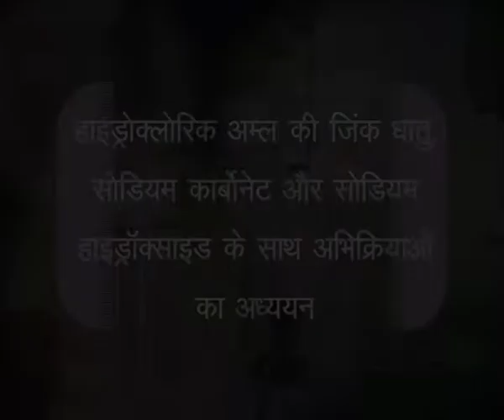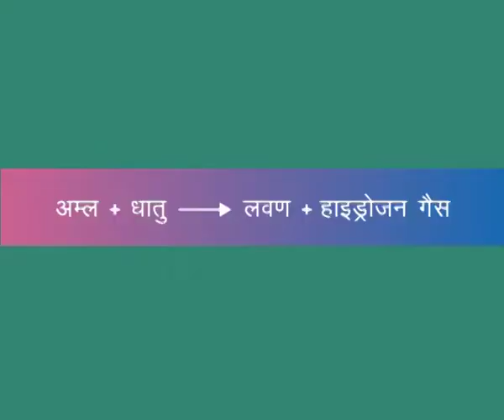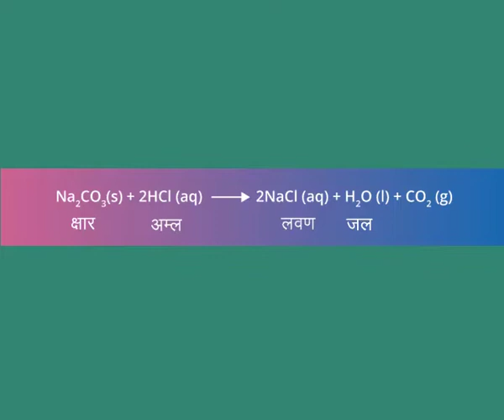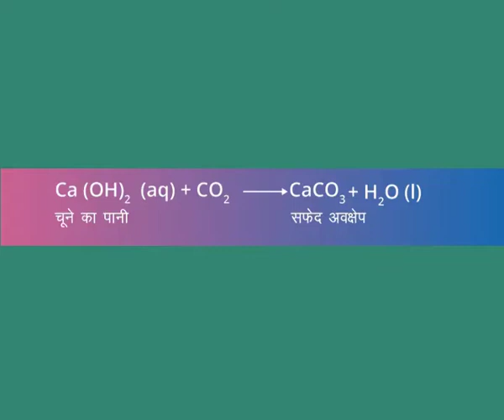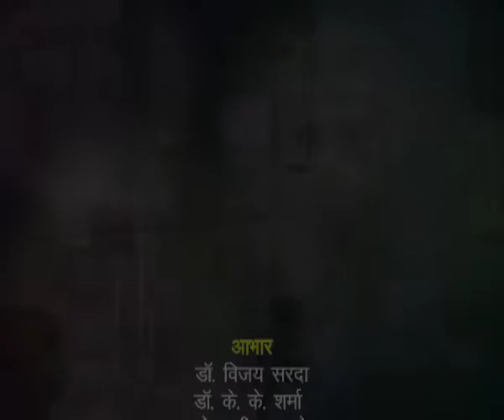Hydrochloric Amlki Zinc Dhatu ,Sodium carbonate aur Sodium hydroxide ke saath Abhikriyaon ka Adhyyan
Jasta, Sodium carbonate or sodium hydroxide ke sath hydrochloric acid ki pratikriya vibhinn gaiseno ki nistaran ke sath dekhi jati hai